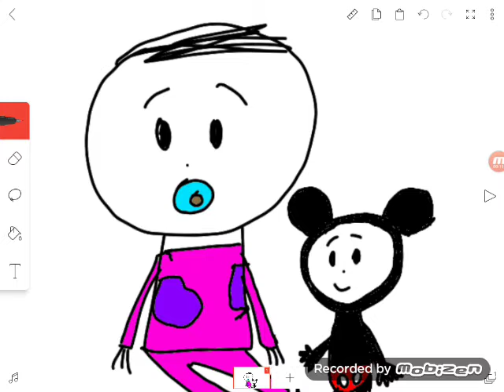el bebe Christopher